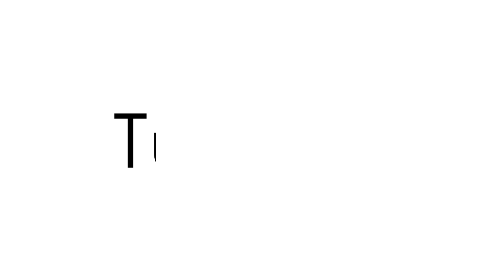Days of the Week